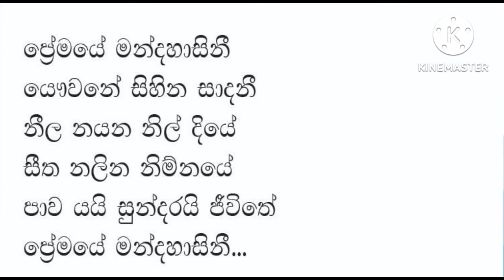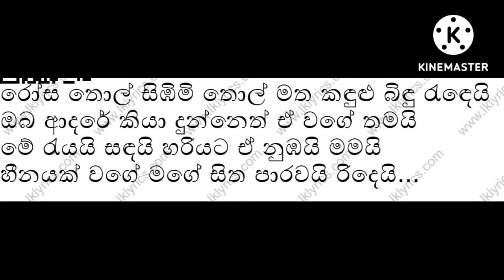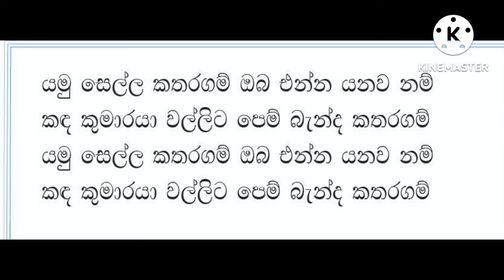Karunarathna Diwulgane Nonstop Karoake | saharaflash karaoke nonstop